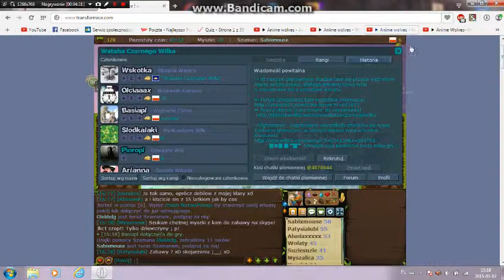Transformice odc.3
A w dzisiejszym odcinku zwykle zdobywanie sera,ale w następnym pokaże wam /room prophunt czyli zabawa w chowanego :D